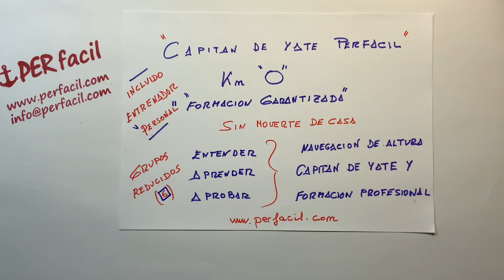NAVEGACION ASTRONOMICA PRESENTACION PERFACIL PARA APRENDER ENTENDIENDO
CON ENTRENADOR SENIOR PARA RESOLVER VUESTRAS DUDAS
PARA TITULACIONES DEPORTIVAS
PARA INCIACION ASTRONOMICA EN GRADOS SUPERIORES Y NAUTICO PESQUERAS